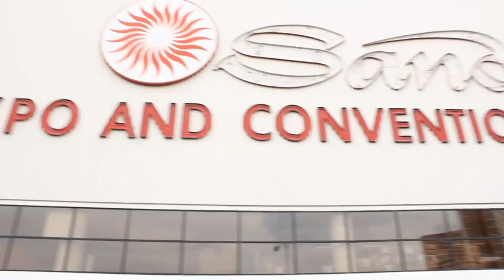Craig Nunes - HP Discover 2013 - theCUBE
Craig Nunes, VP of HP Storage joins John Furrier and Dave Vellante in theCUBE at Discover 2013. The three discuss HP's use of Flash, leadership in the software defined data center and what Nunes jokes is the real secret to 3PAR's success.

Vellante suggests HP made its mark on 3PAR and is gaining traction in the market now, so why is Flash not a bolt-on? According to Nunes, what HP has shared at Discover 2013 was not just a three part array with SSDs in it. He explains, "We drive some granularity in the i/o between the controller and the Flash. We can do bytes and reads, 2,000 times smaller. We also have the foresight to take advantage of the HD world."

Vellante notes 3PAR is only the new entrant into the tier-one space. He adds, "All of a sudden flash comes along and we know these are the new tier ones. And, who knows what happens to that traditional tier one." Vellante believes the market will decide whether HP's technology will hold up.

Nunes attributes HPs current success to technologists three years ago that tried to unlock the backend performance of the array. They aimed to aggregate every drive in a thousand drive array through a very clustered approach. Nunes notes that now, "[All] we're doing is replacing a thousand drives with 50 flash drives. We were lucky, we were good." He believes competitors have taken a page from HP's book, given that they have had the architecture to implement this approach.

Nunes notes that HP's big push is in software-defined storage. Given that HP has been developing software-defined storage and data centers since 2007, they have been doing it since "before it was cool." Nunes notes that such platforms are great for remote office deployments, especially when completing a local backup.

Nunes also quips, "The real secret to 3PAR success is absolutely killer marketing." What makes an all flash array appealing is its newness and popularity. Still, it's noteworthy that this approach started with tier-one high end for the cloud.

Craig Nunes, HP Storage, at HP Discover 2013, with John Furrier and Dave Vellante